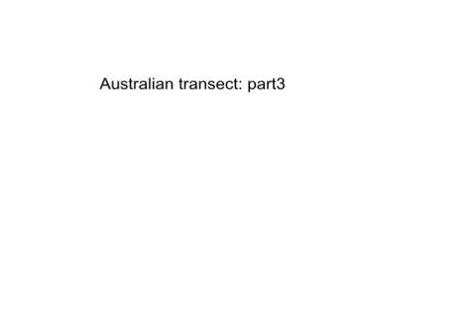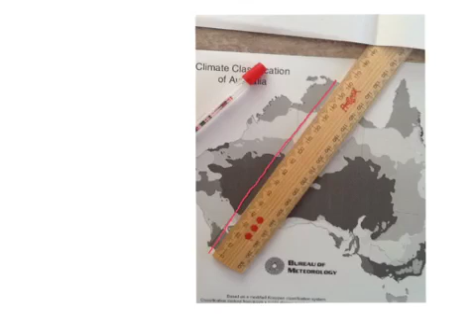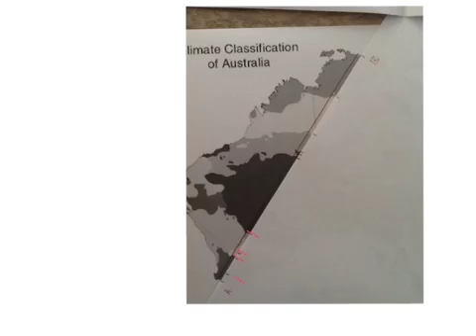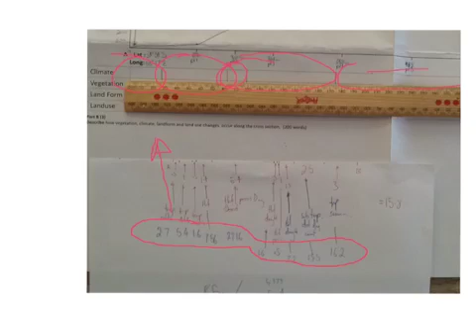Australian transect part 3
How to construct the climatic zone transect